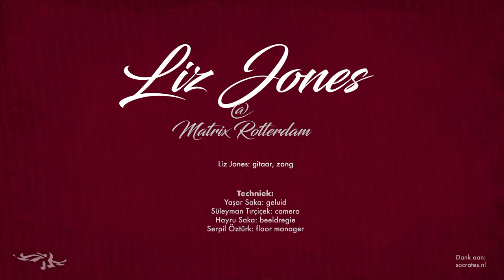Liz Jones @ Matrix Rotterdam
Singer-songwriter Liz Jones is gevestigd in Edinburgh, Schotland. Haar muziek doorkruist vele genres, van Americana, R&B tot Folk en Soul. Een zangeres die vooral bekend staat om haar hybride rustgevende en rauwe “stem die de doden zou kunnen wekken”, ze wordt vergeleken met Dusty Springfield en Janis Joplin. Ze zingt vanuit het hart, vaak over haar levenservaringen, haar ziel blootleggend. Haar muziek is gedraaid op de BBC radio en in 2023 toert ze door Europa met plannen om een tweede studioalbum uit te brengen.